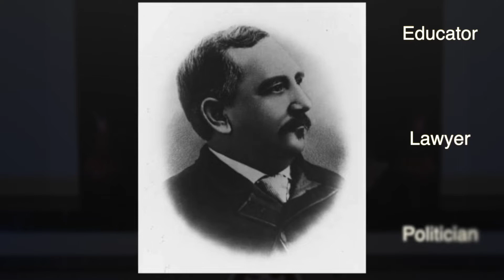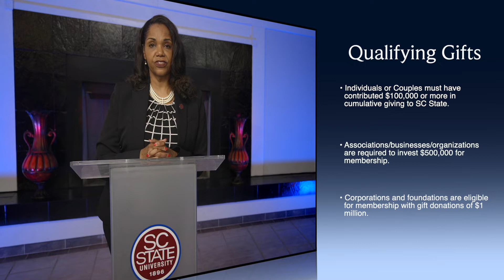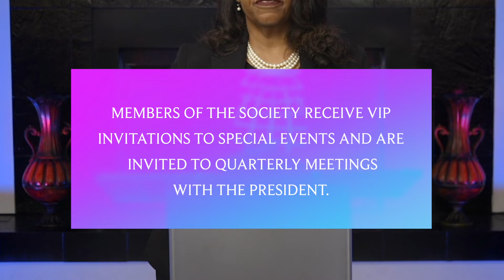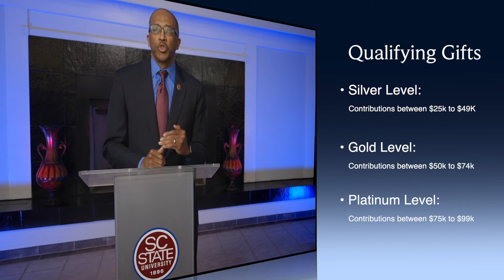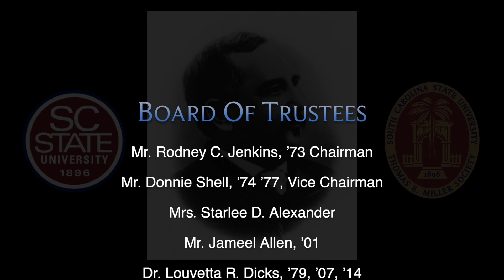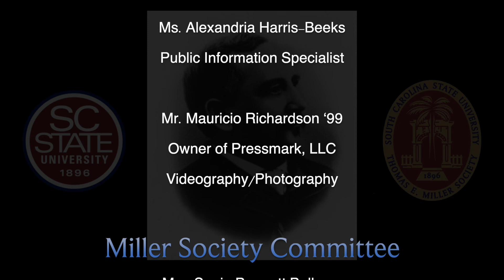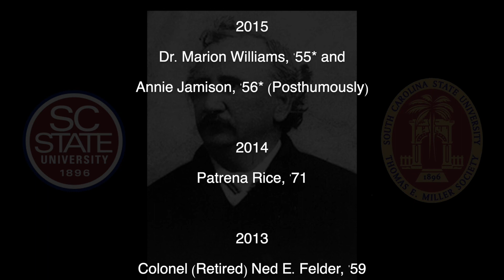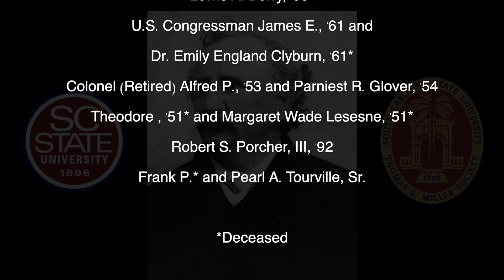2021 Thomas E. Miller Society's Virtual Induction Ceremony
Named in honor of Thomas Ezekiel Miller, the first president of the Colored, Normal, Industrial, Agricultural and Mechanical College of South Carolina, the founding name of SC State University, the Miller Society recognizes cumulative philanthropy from individuals, couples, organizations, associations, corporations and foundations who demonstrate commitment to the university and higher education by sharing their resources.